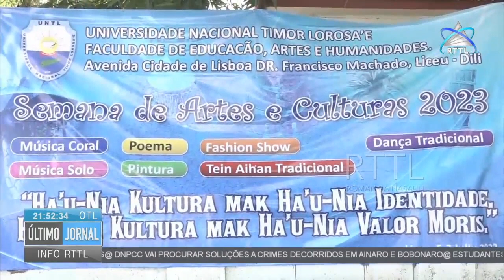UNTL realiza semana de arte e cultura de 2023